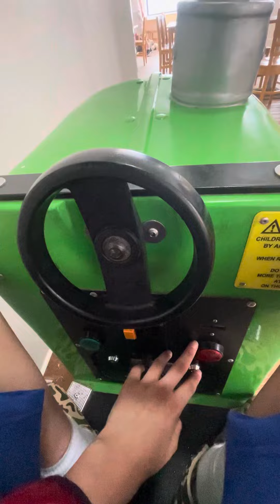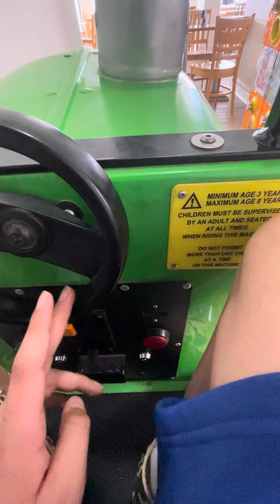Jolly Roger green standard Troy the tractor Kiddie ride